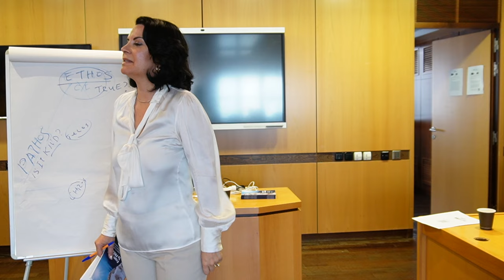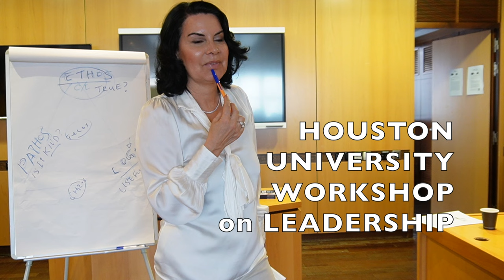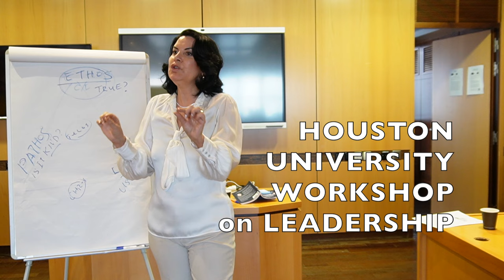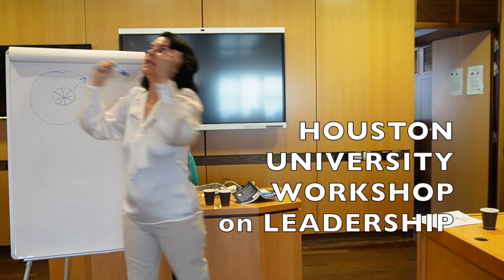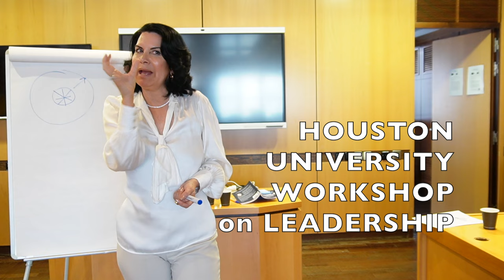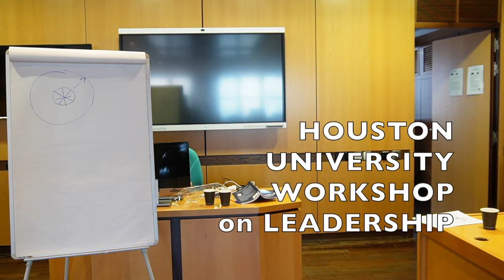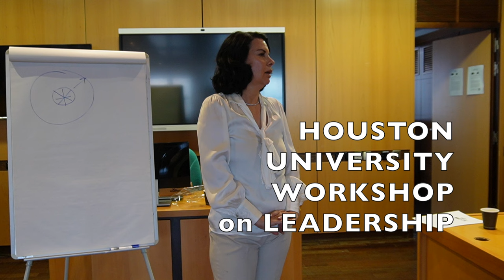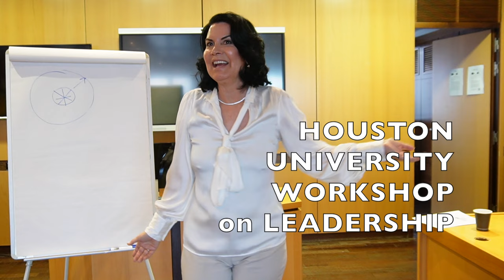OVERCOME FEAR OF SUCCESS with THE SOCRATIC 'ELENCHUS', Alkistis Method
Those who experience fear of success often struggle with feeling like imposter syndrome or fear of not being able to continue to perform successfully. As with other phobias (excessive, persistent, and irrational fear of an object or situation), fear of success can interfere with one’s life and cause significant distress, but there are treatments available including CBT.
As is well-known, CBT was inspired by the Socratic Method of "Elenchus" ("Testing" thoughts and narratives via cross-examination). Watch this video where I led a workshop for students of the University of Houston, Texas, if you'd like to see it in practice.

Welcome, My name is Dr. Alkistis Agio. My mission is to liberate people from their own limits so they can manifest what they really want and most of all to experience freedom on a daily basis.

The ALKISTIS Method© is a 3-step process for clarifying your thoughts and manifesting what you truly want is based on Greek philosophy and modern science. It involves two levels:

Level 1. Overcoming Your Fears (insecurities, frustrations, anger, resentment, sadness etc) ie through a free online course which includes the Socratic Method and Hypnotherapy: Access

Level 2. Realizing Your Dreams (ie JOIN as a MEMBER of 'AlkistisTV-YouTube' where you get access to weekly group coaching & free online course).

As a practitioner of The ALKISTIS Method©, you will keep repeating these two levels on an on-going basis, thus cultivating "Eudaimonia" (meaning 'fulfillment, thriving & freedom in Greek).